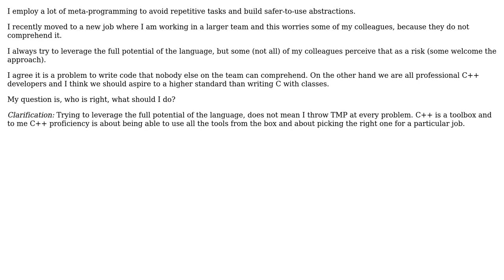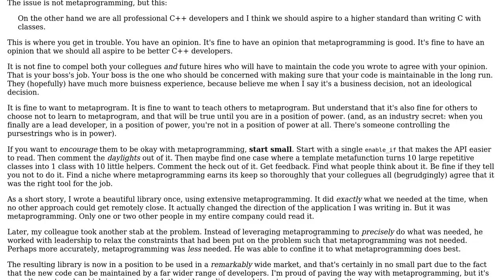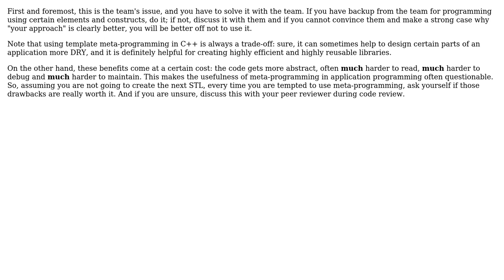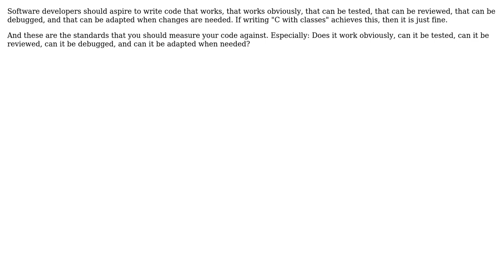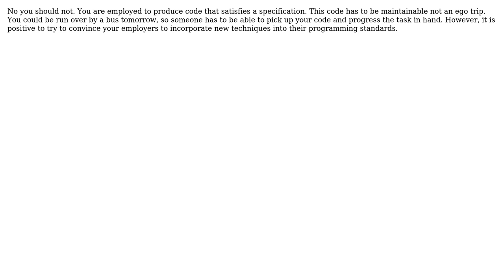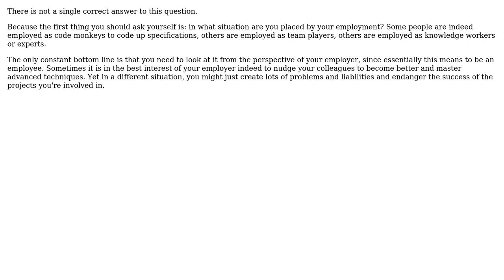Is it ok to use meta-programming even though not all of my colleagues understand it?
With thanks & praise to God, and with thanks to the many people who have made this project possible! | Content (except music & images) licensed under CC BY-SA | Music | Images & others | With thanks to user user1118321 user Toby Speight user Peter - Reinstate Monica user kamikaze user Ichthyo user gnasher729 user Doc Brown user Darryl SCOTT user Dan Mills user Cort Ammon user Brian user Andre Parames and the Stack Exchange Network Trademarks are property of their respective owners. You are responsible for your own actions.